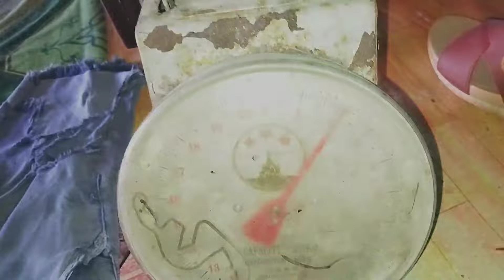TUTORIAL / ATAU CARA MANCING IKAN BULAN BULAN / TEMBAKANG !! DI JAMIN PANEN STREAK.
TUTORIAL / CARA MANCING IKAN BULAN BULAN / TEMBAKANG !! DI JAMIN PANEN STREAK.

Hallo cuy, hari ini aku mau coba mancing ikan bulan bulan atau tembakang, ikan jenis ini termasuk ikan yang susah di pancing, biasanya kalau di tempat saya ( riau ) untuk mendapatkan ikan bulan bulan menggunakan jala atau jaring, tapi untuk kali ini saya mau mencoba mancing dengan pancing garong.